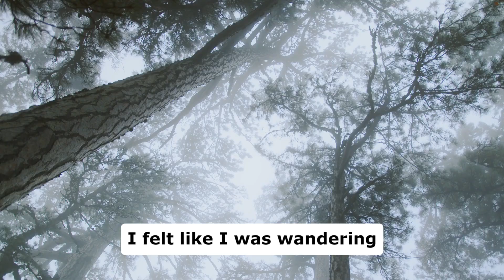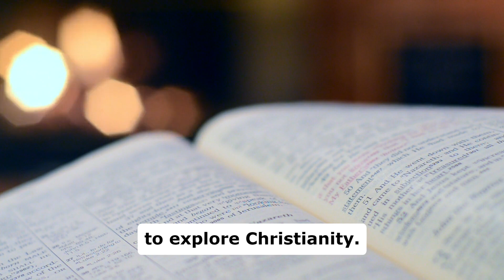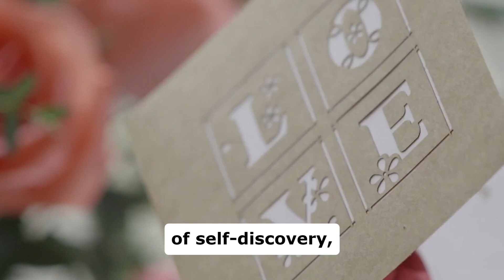Finding Faith: My Journey to Christianity